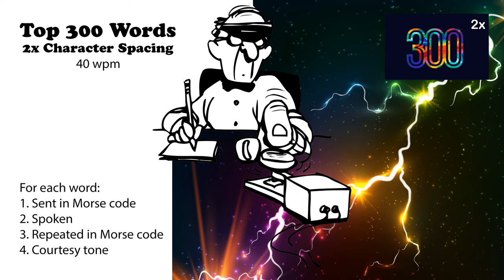2x Character Spacing - Top 300 Words - 40wpm